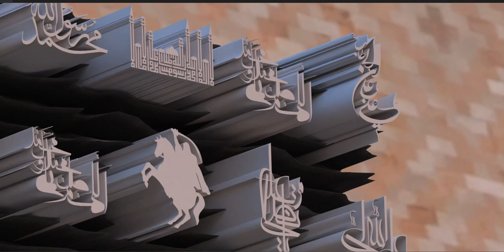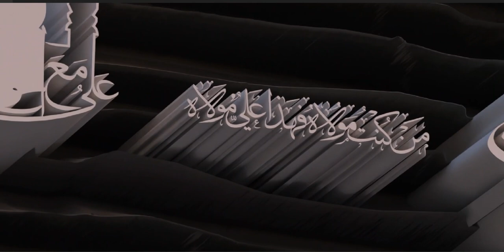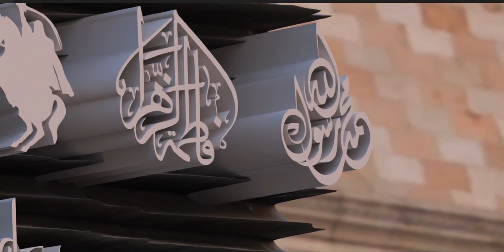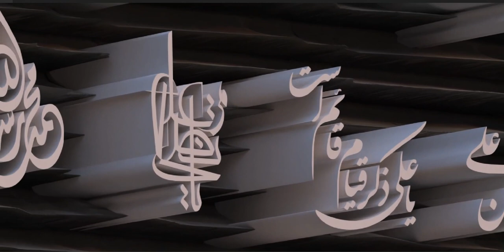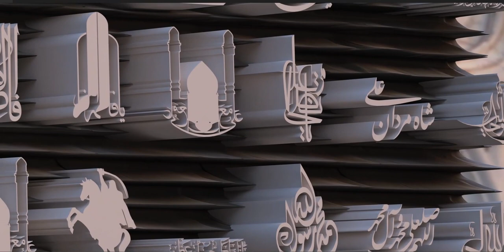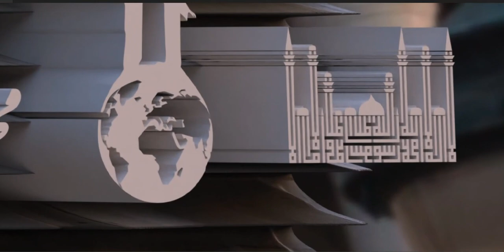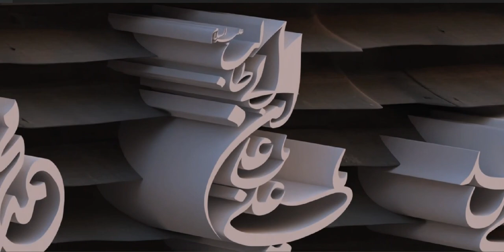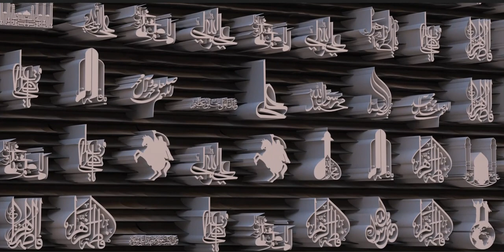The Fourteen Infallibles are fourteen figures in Islam immune from any sins and mistakes